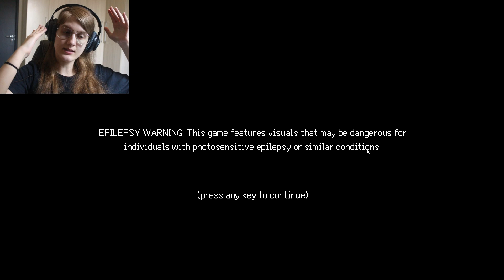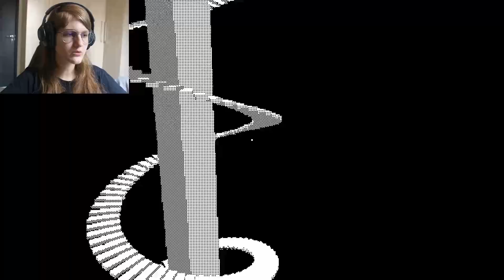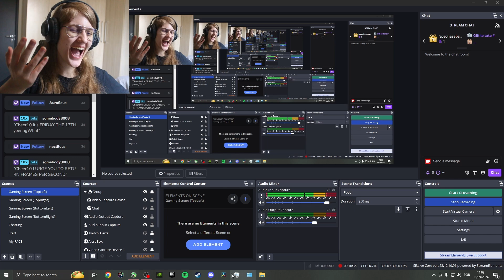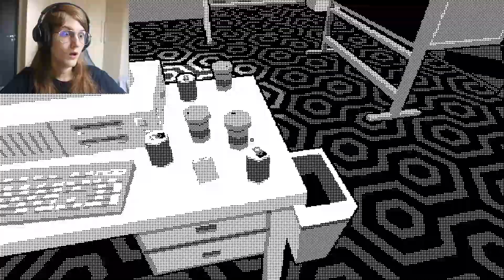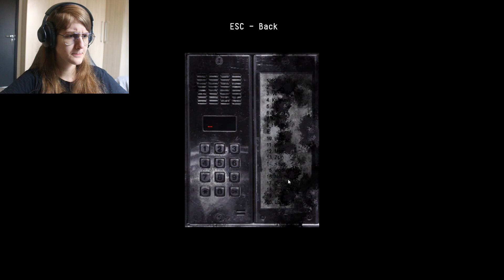DOLL HEAD + MANNEQUIN BODY = NIGHTMARE FUEL - 3 Scary Games #33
Burn that thing